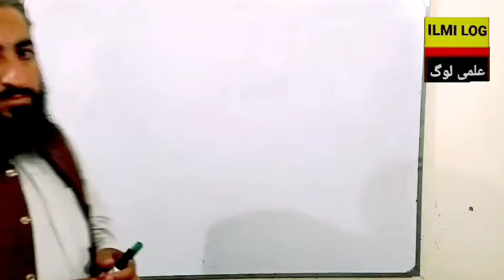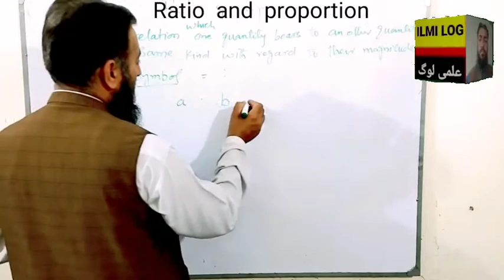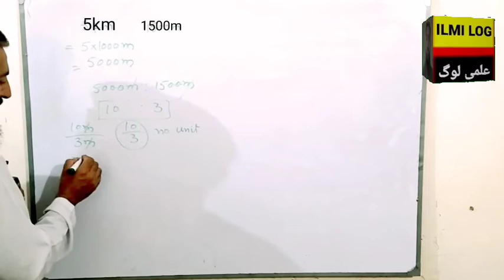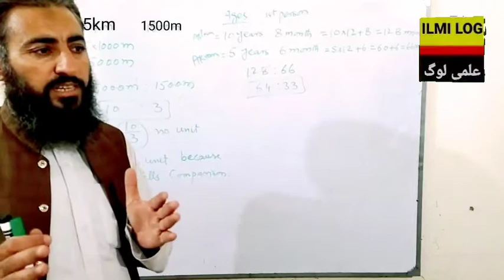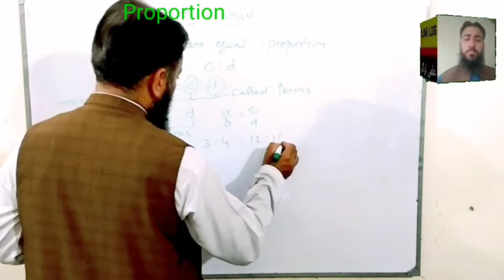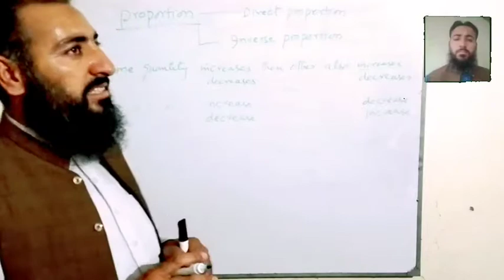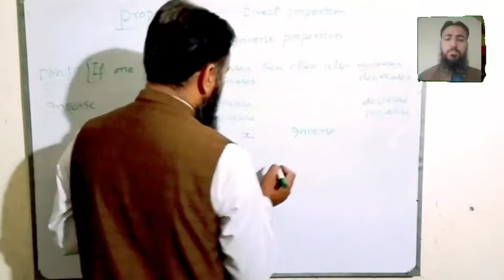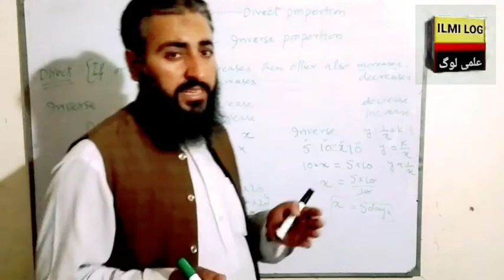what is ratio & Proportion? it's practical use.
Lecture# 6 Mathematics 6th unit #6
what is ratio & Proportion ? Define proportion. where ratio and proportions are used? what are antecedent and consequent ? Definition of ratio and proportion. uses of ratio and proportion . Lowest form of ratio . when two ratios are equal they are called _______? ilmilog ۔ product of extremes and product of means . ratio aur proportion kia hai ? kahaan istemal hoti hai ?